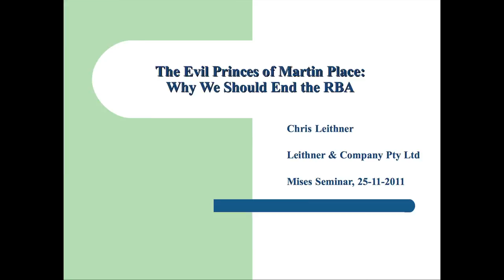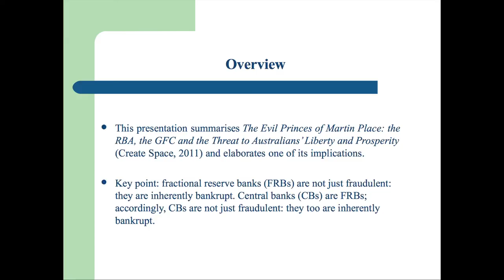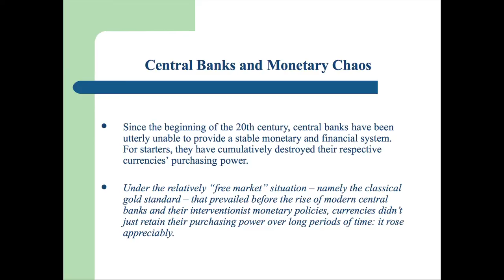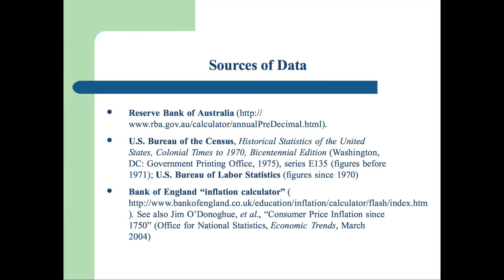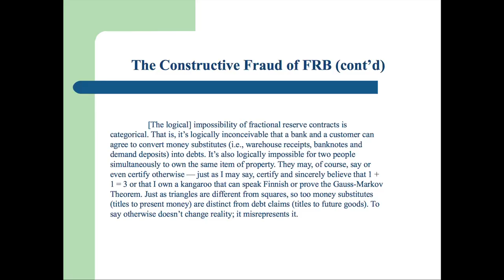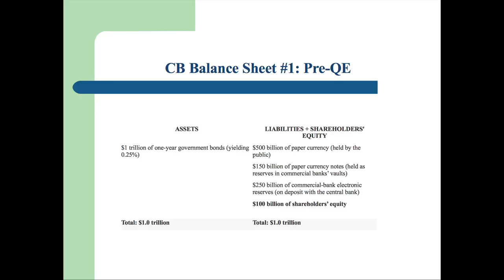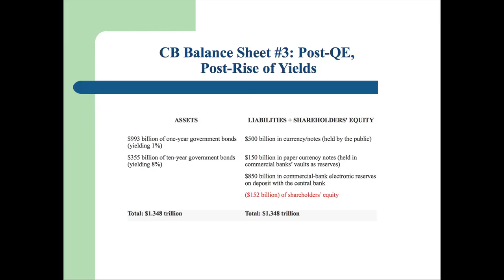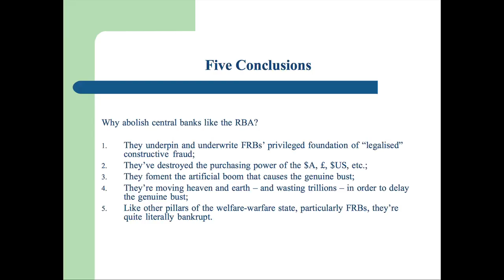Dr Chris Leithner on The Evil Princes of Martin Place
Dr Chris Leithner at the 2011 Mises Seminar in Sydney. See more about Leithner's books and investment company Introduced by Sukrit Sabhlok of Liberty Australia